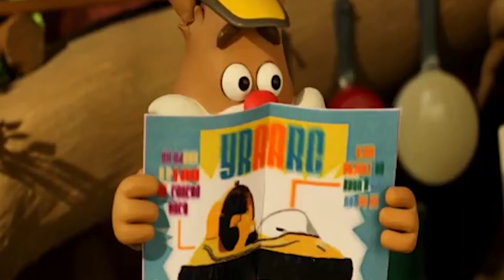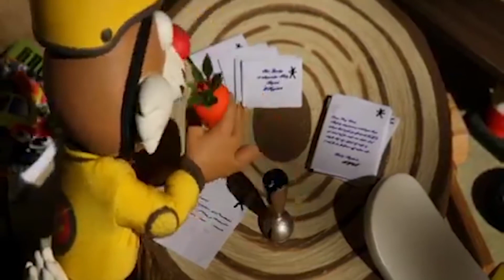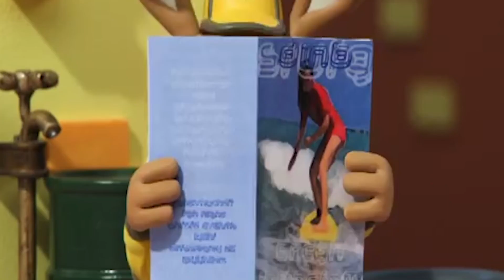Roary the Racing Car Official | Crash Landing | Kids Cartoon | Videos For Kids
Roary the Racing Car Official | Crash Landing | NEW EPISODES | Cartoons for kids | Full Episodes